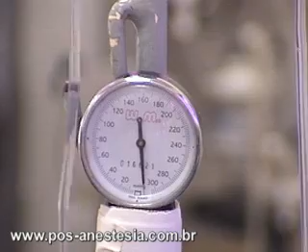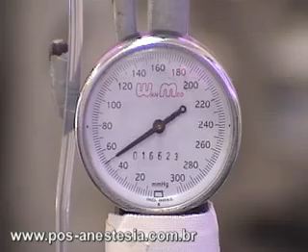Anestesia/ Anaesthesia em Cavalos - Equino - Horse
Pos Anestesia Veterinaria
Anestesia Geral Cavalos